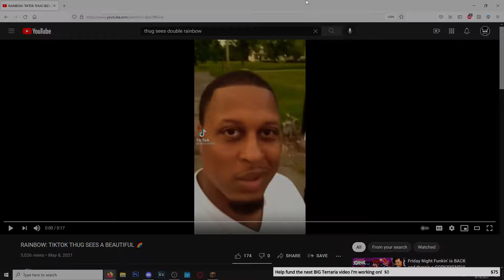Minecraft SUMMONER ONLY - Ep.16 - (FULL STREAM)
Finally getting around to posting the tons of Minecraft Summoner Only streams, enjoy them!